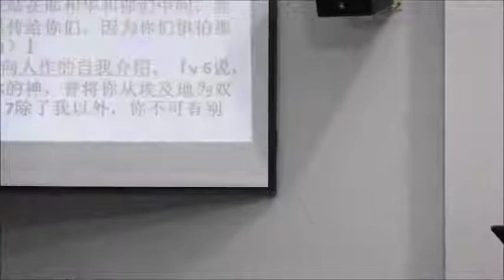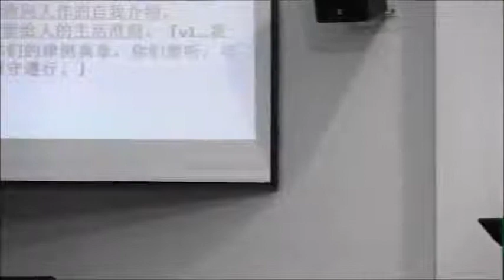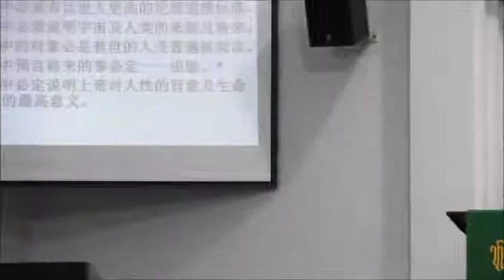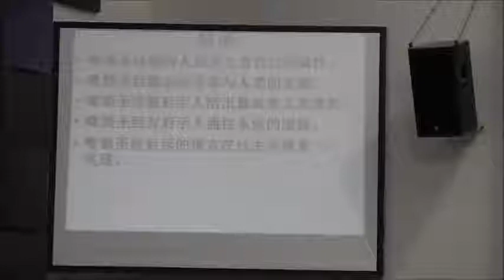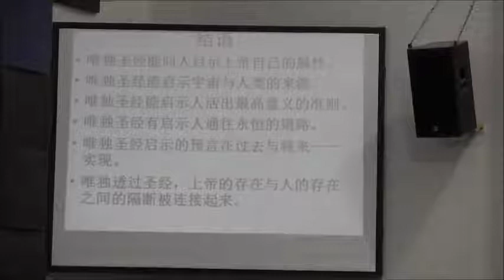Chinese Service Sermon 05/08/2018 - 丰盛之旅: 圣经很特别吗? (三)